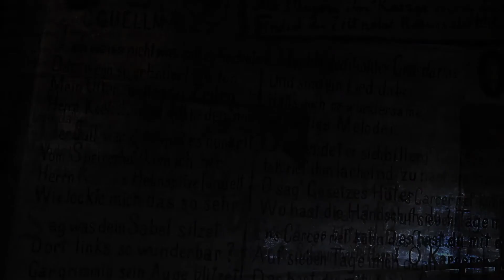Неустанные тренировки приведут человека к Триумфу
Без практики не будет и навыков. Важно только умение.
Отрывок из фильма "Легенда № 17".